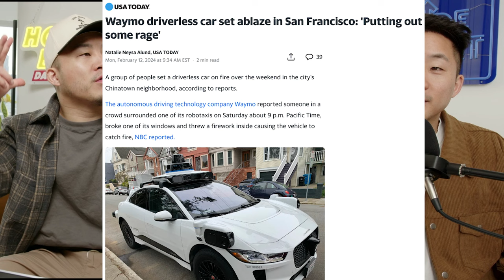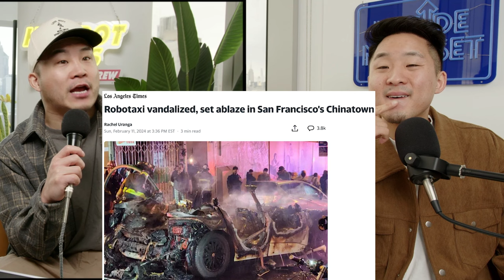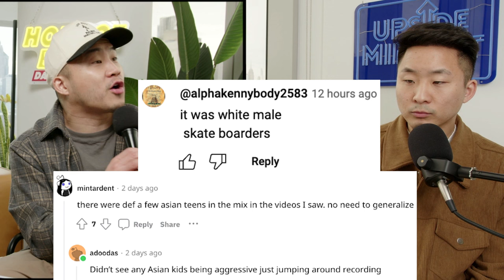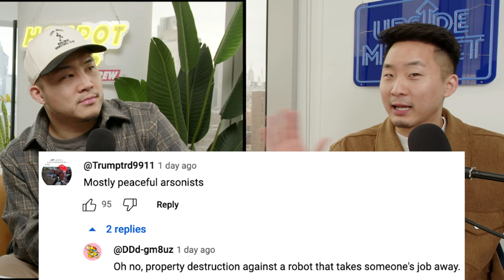Why Did They Burn A Car In San Francisco's Chinatown?